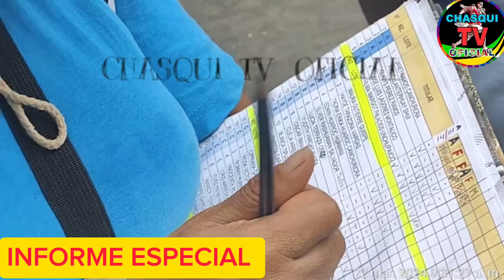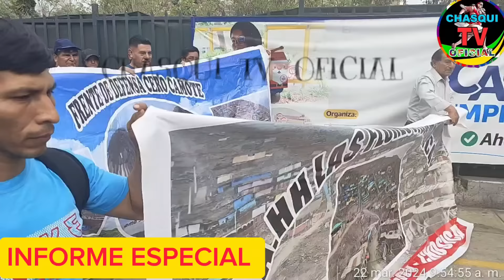ÚLTIMO MINUTO MARCHA MULT1TUD1N4RIA CONTRA LA PRIVATIZACIÓN DEL AGUA LIMA PERÚ